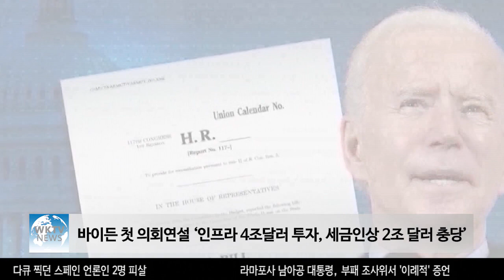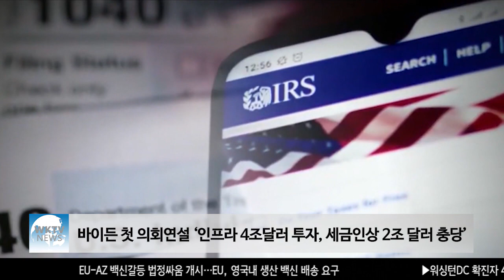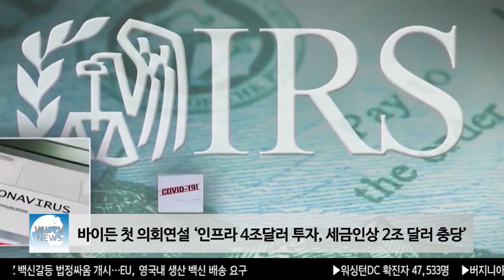바이든 첫 의회연설 ‘인프라 4조달러 투자, 세금인상 2조 달러 충당’